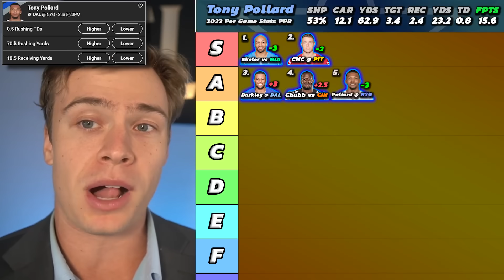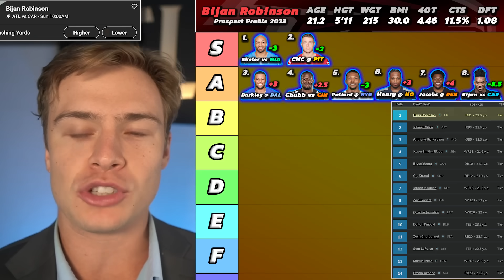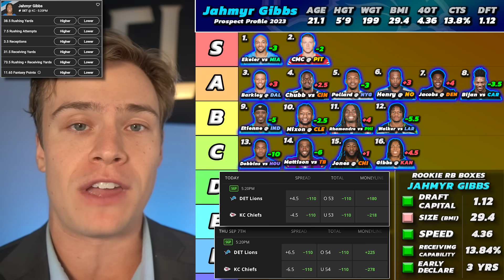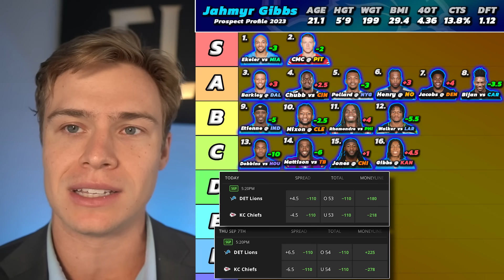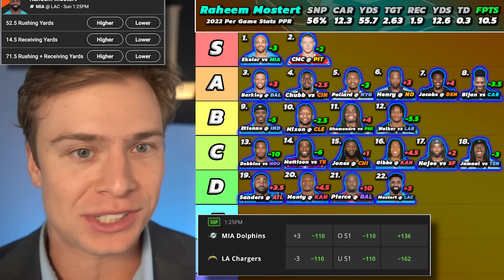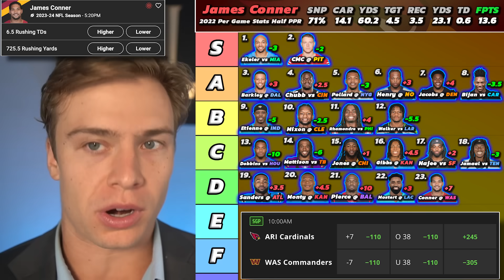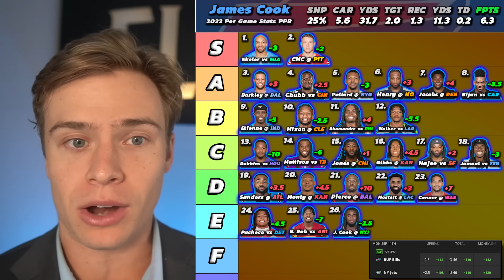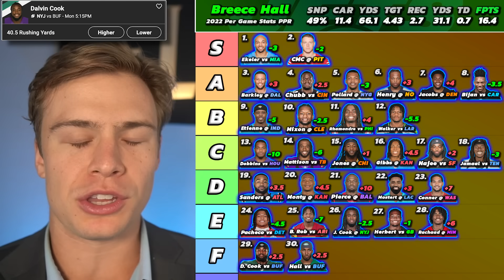Top 30 Running Back Rankings & Tiers | Week 1 Fantasy Football